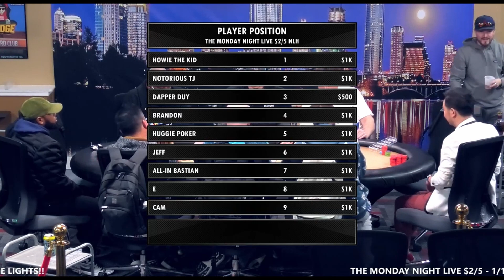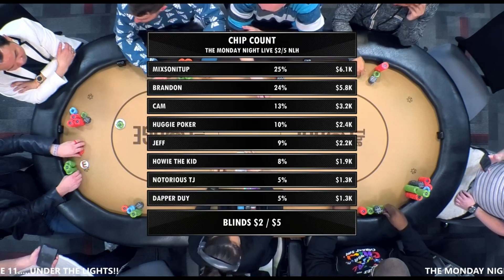Taking a shot @ $2/5 NL on my first LIVE STREAM! - Poker Vlog #24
This episode of the poker vlog takes at The Lodge Poker Club in Round Rock Texas, where we play on @TheLodgeLive!  Not only is this my first time appearing on a poker live stream, but it's also my first time taking a shot at $2/5 No-Limit Hold'em, only having played in $1/2 and $1/3 games previously.  To say I'm nervous is an understatement -- but there's no better way to learn than by doing, so let's get to it!